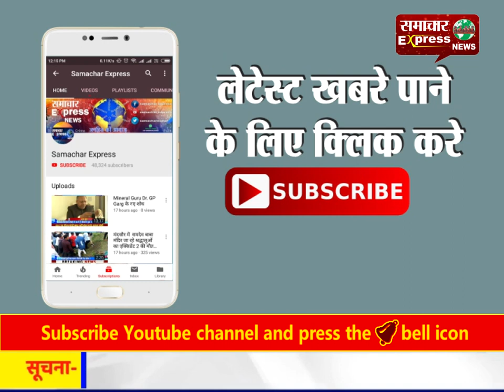सीवर लाइन में आज़म खान ने बर्बाद किये 200 करोड़ ज़्यादा रुपये